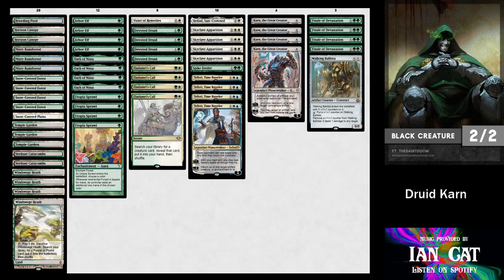Druid Karn vs RW Lurrus Burn - Modern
Druid Karn
RW Lurrus Burn
Modern MTGO